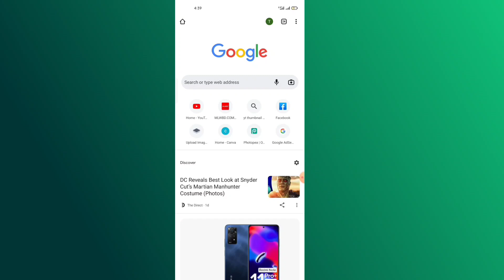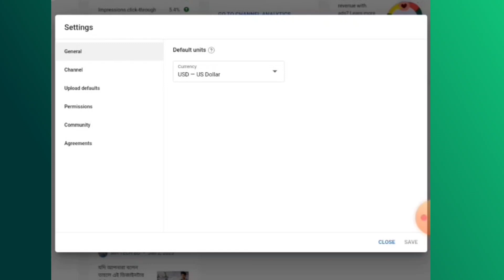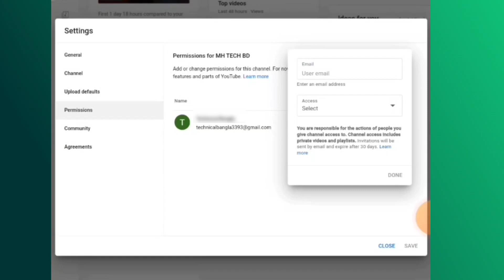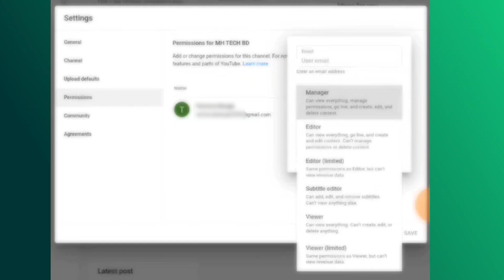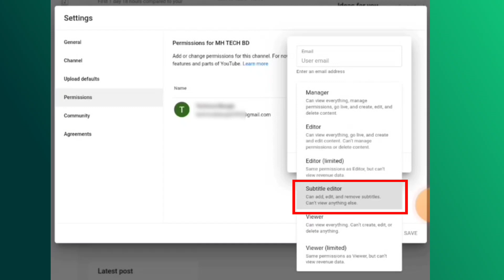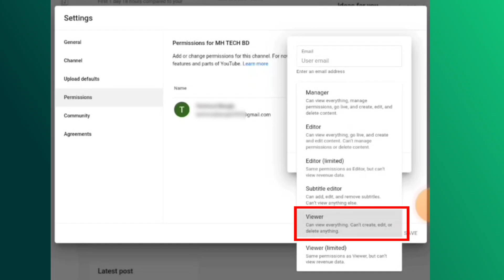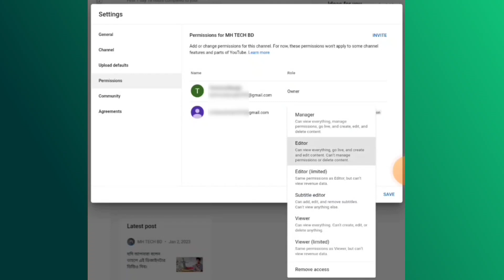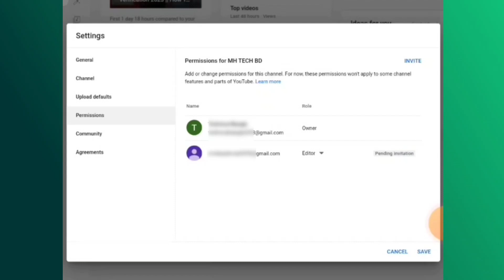How to add Manager, Editor, Viewer to YouTube Channel | YouTube Permission Explained Bangla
In this complete guide on permission on YouTube from Mh Tech Bd, you will learn how to add managers to your channel. If your channel has content that is unmanageable with one manager, you can add multiple managers in the settings. You can give access to the users as per your preference and comfort.
In this video, i explain How to Give Access of Youtube Channel Without Sharing Email & Passwords or How to Add multiple users to manage your youtube channel from Channel Permissions.

How to invite people to help you manage your channel?
How to add multiple users to manage your YouTube channel?
YouTube channel permission explained in Bangla?
How to use Channel Permissions in YouTube Studio?
How to use Channel Permissions?
How to add role?
How to change role or remove people in YouTube studio?

About:- MH TECH BD is a YouTube Channel, where you will find technological videos, New Video is Posted Every week.